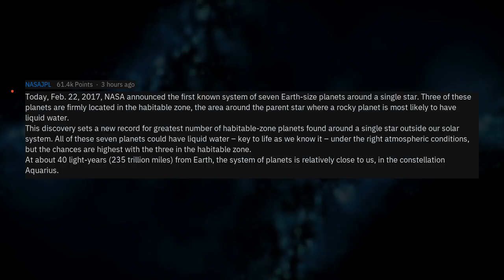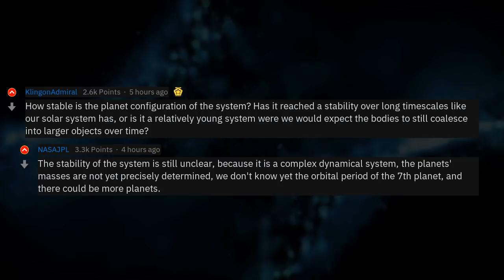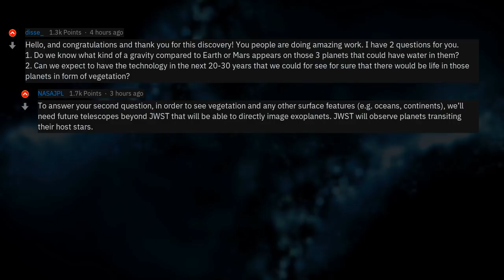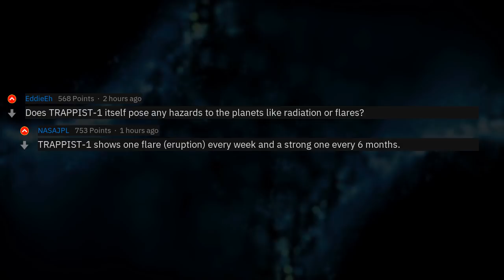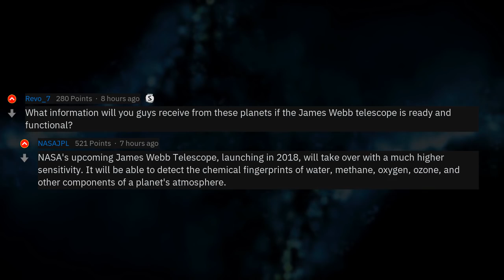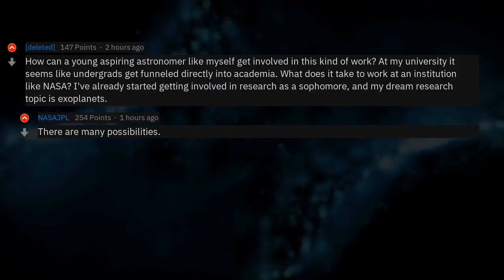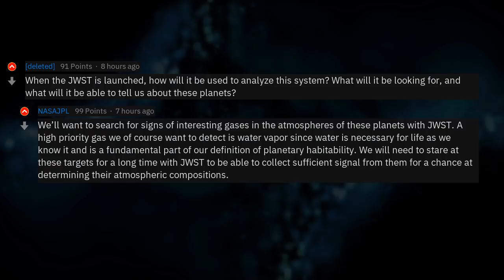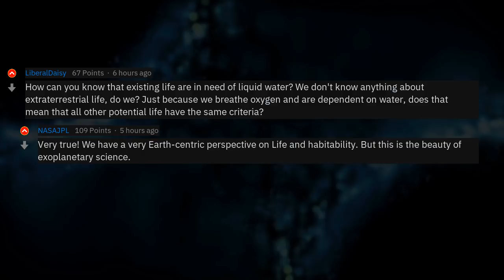We Are NASA Scientists And Exo-Planet Experts (Reddit AMA)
▶ Fresh AskReddit Stories: We're NASA scientists & exoplanet experts. Ask us anything about today's announcement of seven Earth-size planets orbiting TRAPPIST-1! 🔥 2nd channel with exclusive Reddit stories!